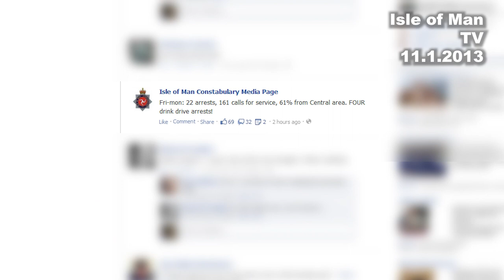IoM TV archive: Weekend police arrests & social media: 11.1.2013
Isle of Man Police started to use Twitter in 2013. Media relations officer Inspector Derek Flint talked to Paul Moulton about the use of social media.